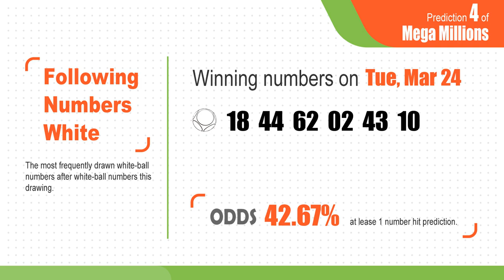U.S. Mega Millions winning numbers prediction for 2020-03-24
Winning Mega Millions by Statistics